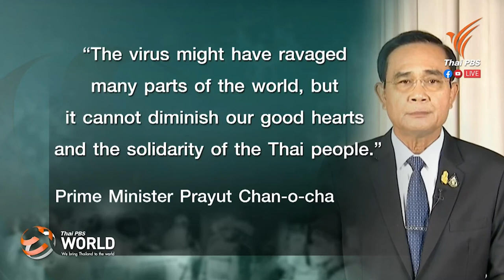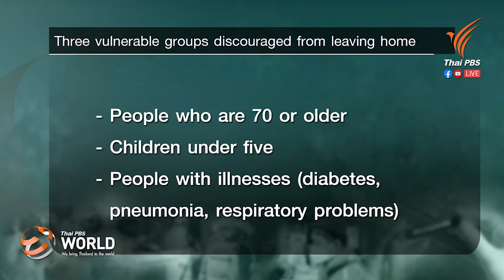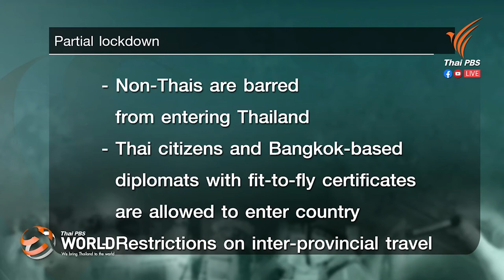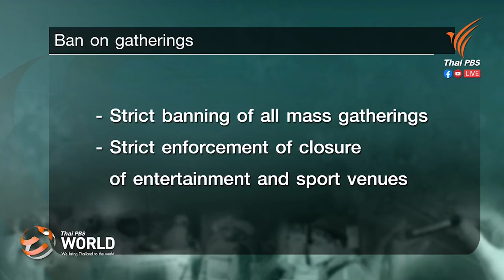Thailand under a state of emergency, ThaiPBS World Tonight March 25, 2020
Thailand under a state of emergency
Thepchai Yong
Nattha Komolvadhin